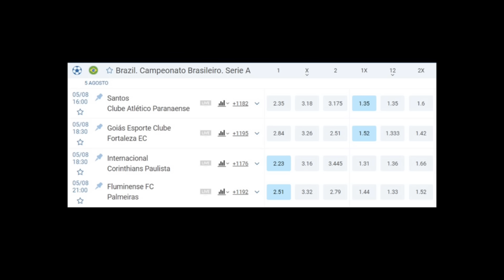SP FALA EM CASEMIRO! AL NASSR INSISTE EM GOMEZ; YURI EM BAIXA; NAPOLI FECHA BEQUE; ZÊRO, FLA E+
- Presidente do São Paulo abre as portas para Casemiro
- Al Nassr quer muito Gustavo Gomez
- Até o irmão de Yuri Alberto vai mal no Corinthians
- Napoli está contratando zagueiro de time paulista, mas não é o Murillo
- Cruzeiro vai perder mesmo Bruno Rodrigues?
- Presidente do Flamengo pede nas alturas por Pedro